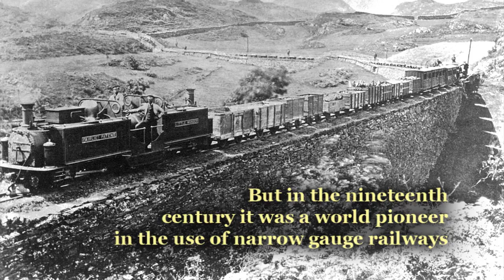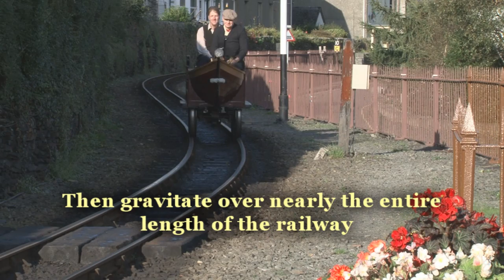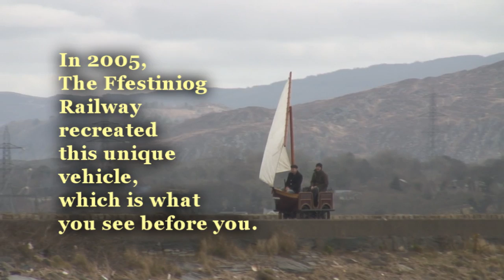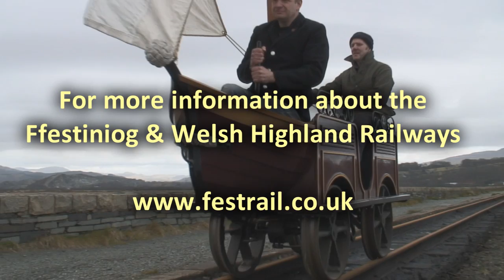Mr Spooner's Boat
Mr Spooner's Boat which is to be displayed at the National Railway Museum in York accompanied by this short video.